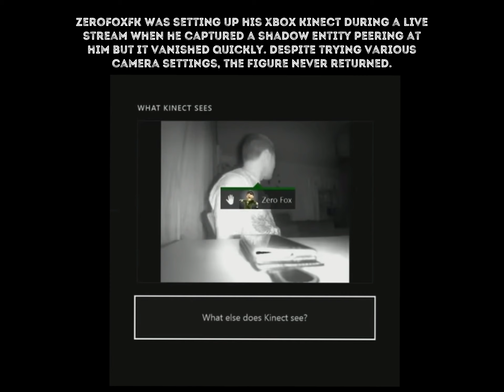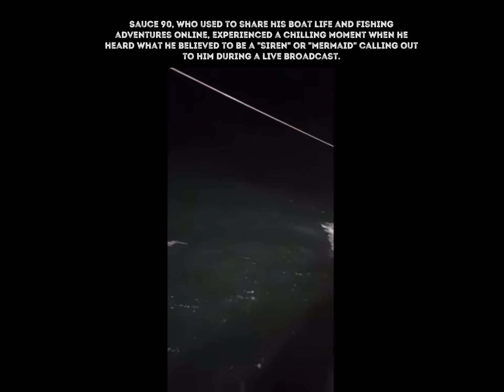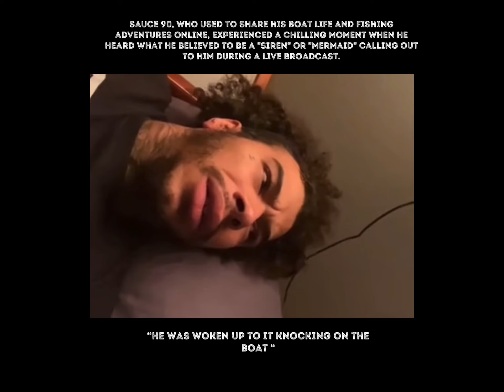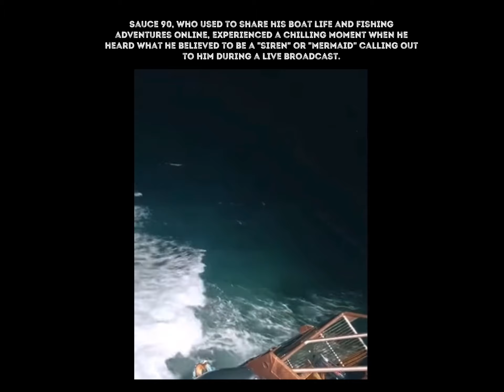Ghost, Mermaids And Poltergeist Oh My!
Paranormal evidence from around the internet.